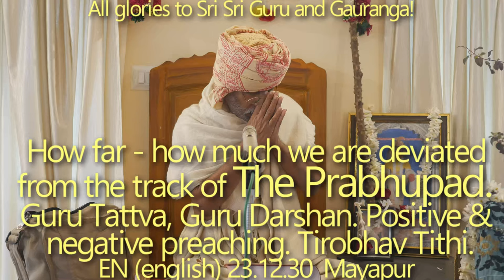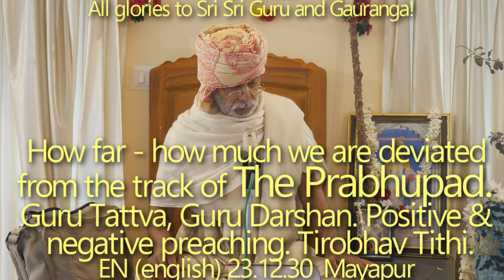SBen231231 How far, how much we are deviated from the track of The Prabhupad? Guru Tattva, Guru Dar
Guru Tattva, Guru Darshan. Positive and negative preaching. Tirobhav Tithi